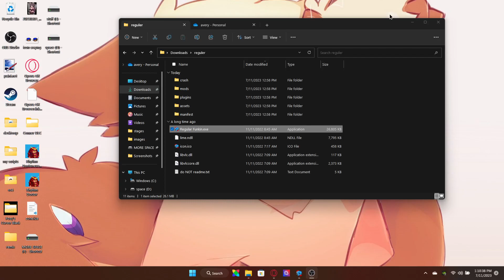panda but I charted it (panda but Benson sings it) song